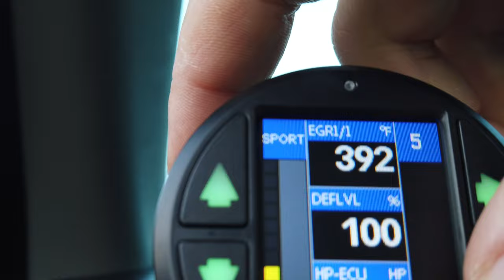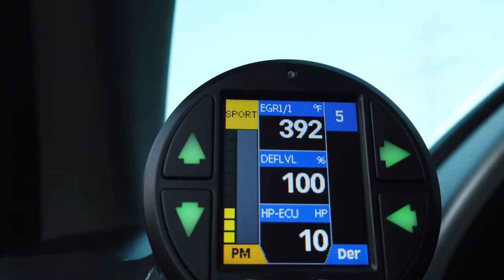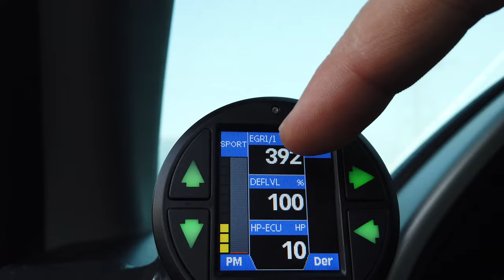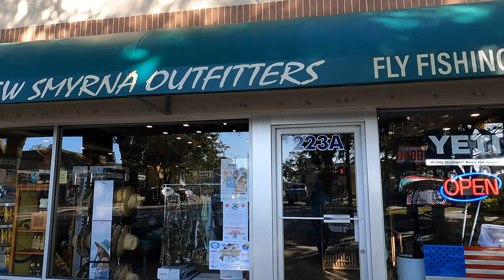New Smyrna Beach surf fishing and local fishing shop knowledge!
This video has everything!  First, you'll get to hear about some of the Banks upgrades you'll want if you have a diesel truck.  We then head out to New Smyrna Beach, FL. and I take you into a local fishing shop I go to regularly.  You'll get some knowledge on the shop, and how to line your spinner reel as I pick up a Vaan Staal Reel 125.  Follow on as we then head out to the beach and do some surf fishing!